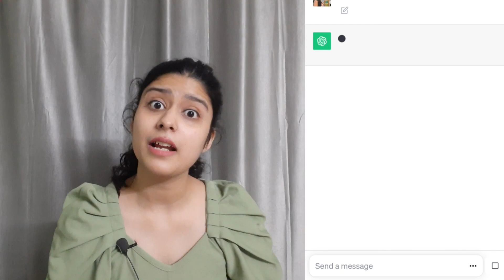Earn Rs 20,000🤑 Part Time | Copy Paste | Work From Home😍 | Make Money Online | Rise N Thrive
Hello Family !

In this Video, I have explained a very easy method by which anyone can earn money online and this is free for all.

Free | Copy Paste से online income 2023 | Work from home | Part time job |

Rs.70,000/- + per  month income on your mobile phone. Zero investment. Real & easy. Full details in this amazing video. Ek baar, ek ghanta kaam karna hai, aur fir , bina paisa lagaye, apne mobile phone se sattar hazar rupaya per month  kamane ka sunhera mauka hai. Ye video jarur dekho aur kamaao .

In no event will we be liable for any loss or damage including without limitation, indirect or consequential loss or damage, or any loss or damage whatsoever arising from loss of data or profits arising out of, or in connection with, the use of this video. Through this video you are able to link to other websites which are not under the control of Rise N Thrive or Shruti Khandelwal . We have no control over the nature, content and availability of those sites. The inclusion of any links does not necessarily imply a recommendation or endorse the views expressed within them